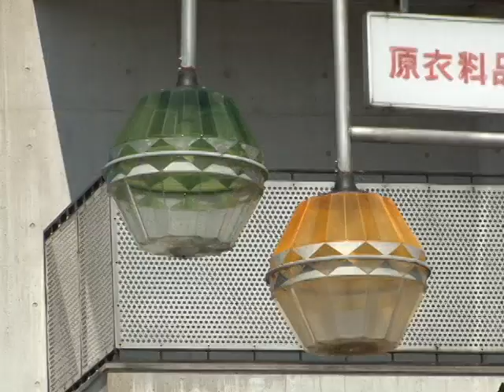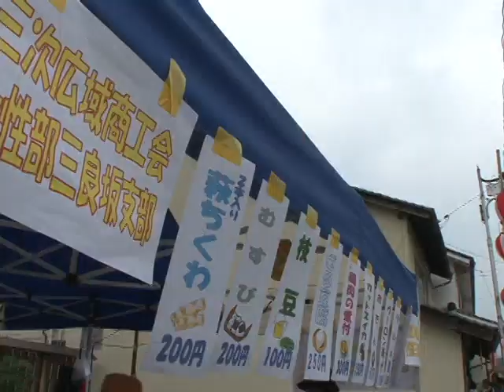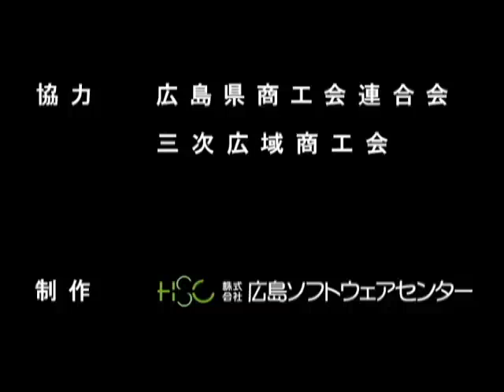～夏を告げる～三良坂祇園まつり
この映像は、平成22年度に製作しました。広島県三次市三良坂町。三良坂町商店街で行われる「三良坂祇園まつり」は、県北に夏を告げる伝統的な夏まつりです。商店街は、子どもたちの引く山車「おごれんさん」などの行列で賑わいます。「三良坂浴衣祭り」とも呼ばれます。